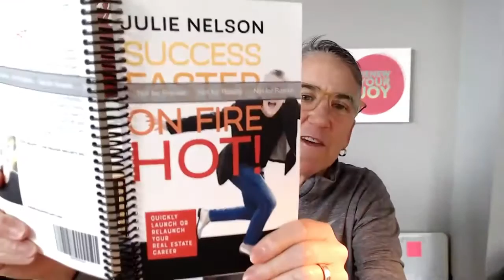Realtor Motivation: Chapter 2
This is a series of REALTOR MOTIVATION, insights, nudges in the right direction to get the right things done & make progress NOW in your amazing or struggling business.  From the book “Success Faster On Fire Hot!” … the author, Julie Nelson, runs through a quick excerpt from each chapter.  Watch as many of them as you can … it may just be the message you need today!

for more tools and insights and fresh perspective for REALTORS (and other entrepreneurs) who want stability, predictability, authenticity, breathing room and joy in their real estate business and in their lives!

Julie Nelson is the author of “Success Faster On Fire Hot!”, trainer, speaker, coach, Realtor, nice person.

Any ounce of clarity or progress or insight or joy or encouragement or authenticity or inspiration I can bring to the table that will move you toward something fresh or renewed or profitable and, ultimately, toward your destiny, then I have succeeded. If you like this video, then watch some more and find more cool stuff at thenelsonproject.org! Oh, and order the book.